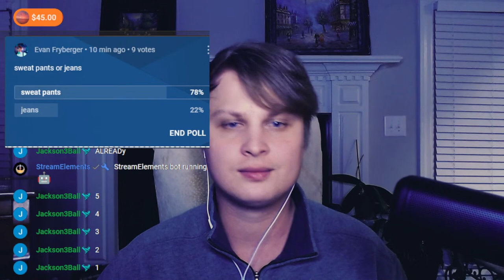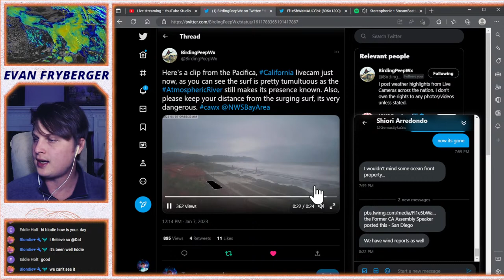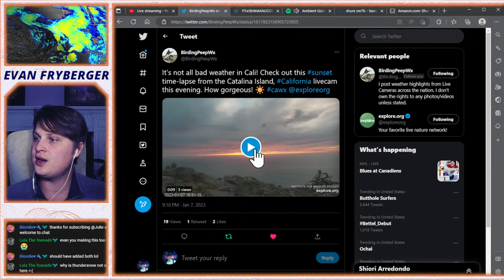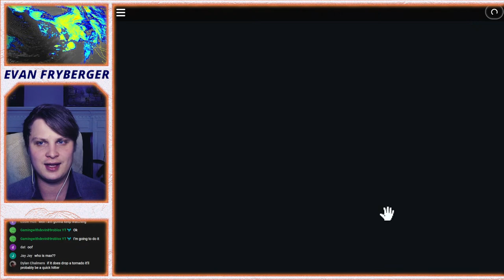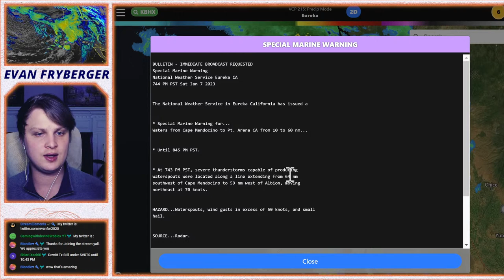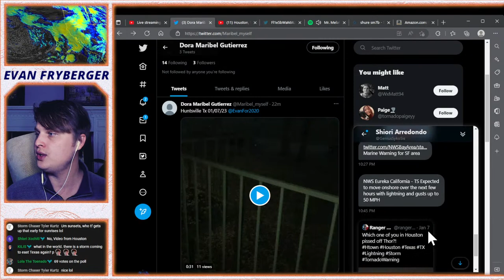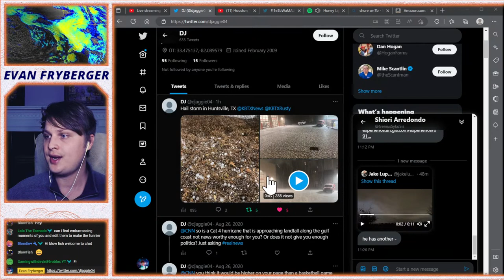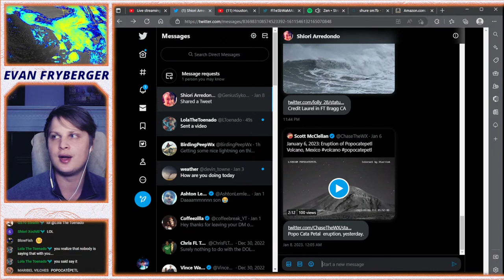Tornado Warning And Flood Coverage - Texas and California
The Conveyor Belt Of Storms and Dangerous amounts of Rain Continues for California.  Areas just north of San Francisco and Sacamento are in a Moderate Risk of Flooding. Also there is small potential for a couple severe storms in Texas today.